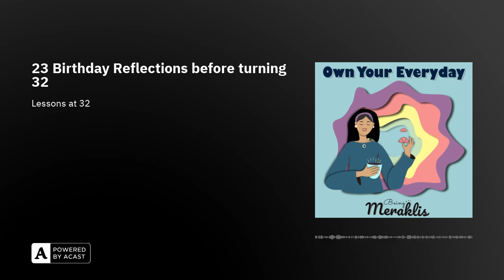23 Birthday Reflections before turning 32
It's time for some birthday reflections while I'm on the verge of turning 32.

Unlike other episodes, I share 23 lessons without much explanation for you to intepret as per your current contexts in life

Which lesson did you need the most? Let me know